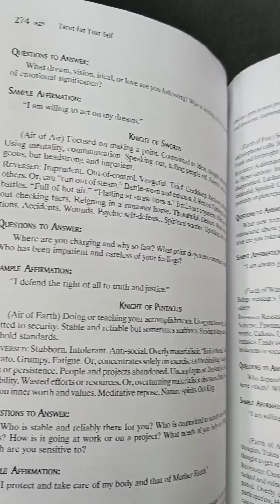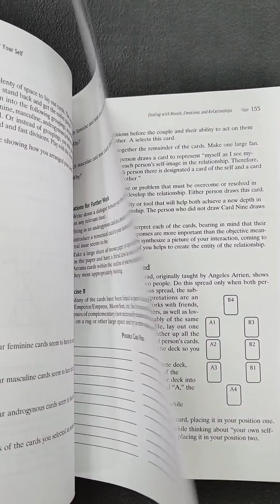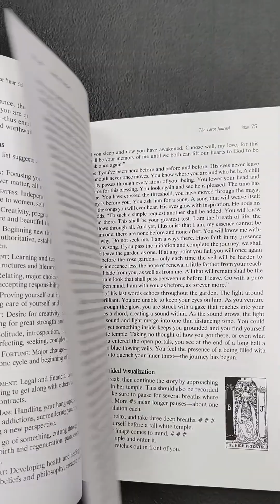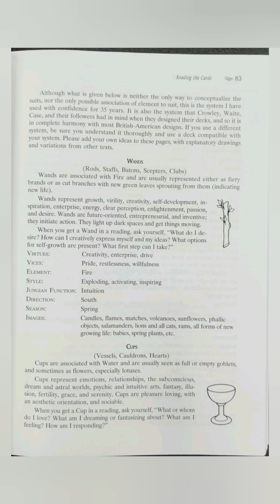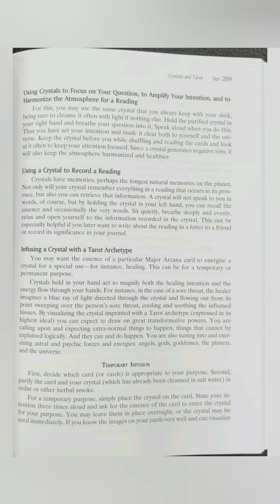Tarot For Your Self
TAROT FOR YOURSELF Rs 1650/-

The tarot classic that first promoted the practice of reading the cards not just for others but for one's own personal insight and self-transformation

This tarot classic by Mary K. Greer was the first book to promote reading the cards for your own insight, revolutionizing tarot through a combined emphasis on self-teaching techniques and personal growth. Tarot for Your Self uses meditations, rituals, spreads, mandalas, visualizations, dialogues, charts, affirmations, and other activities to help you establish your own relationship with the cards. All the information is presented using the best in traditional knowledge and know-how. This powerful breakthrough process will turn all your readings into truly transformative experiences.

Tarot for Your Self covers interpretations for the major and minor arcana, reversed card meanings for all 78 cards, and enlightening information on your shadow/teacher cards.